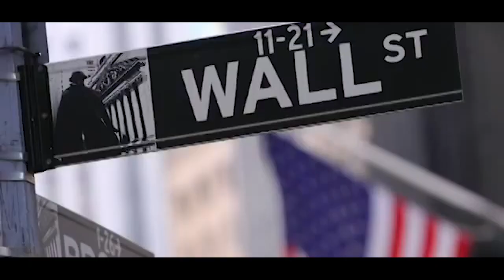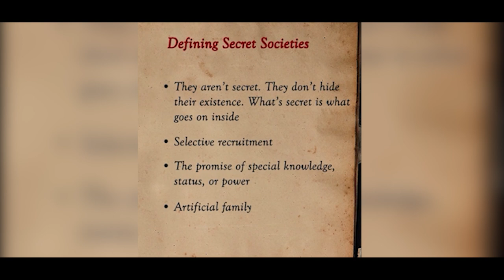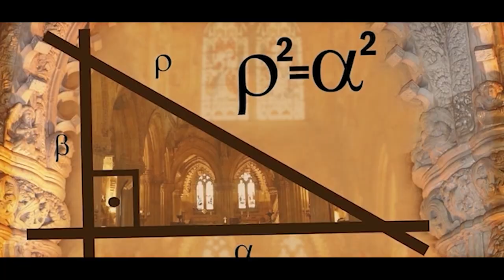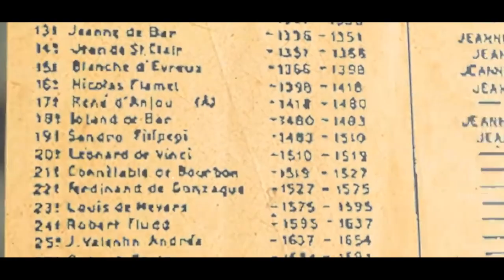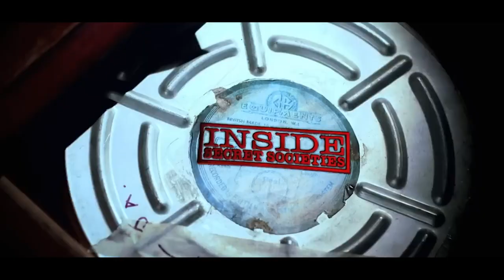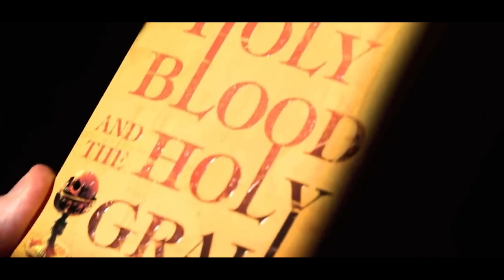Illuminati | Episode 02| SECRET SOCIETIES & MEMBERS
We are excited to announce the launch of a five-episode series that will delve into the reality, history, and conspiracies surrounding the Illuminati and other secret societies.